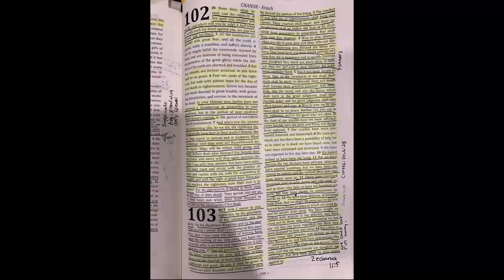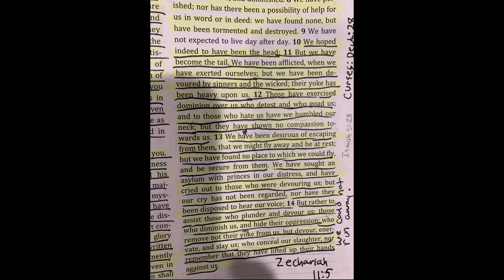Enoch Explains The Exact Times We Are In Now! You Can't Conceal Your Hate For Us Any Longer!